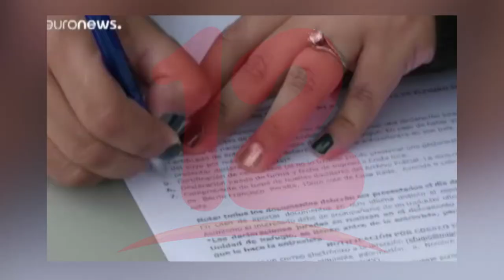Migraciones dejan afectaciones en el núcleo familiar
NosResistimosAlEmbargo Una de las consecuencias de la migraciòn es la ruptura del núcleo familiar, es por ello que los gobiernos deben procurar crear un plan de nación para evitarlas.